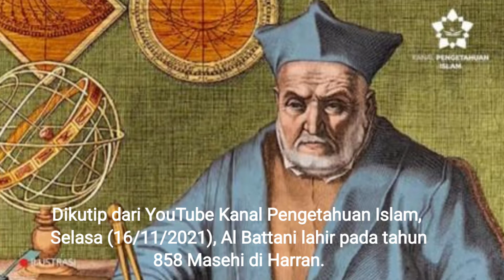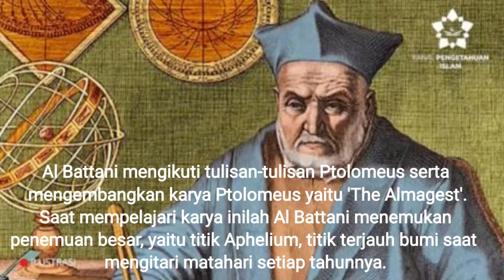Al Batani.Ilmuwan muslim penemu 365 hari dalam setahun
ilmuwan muslim, ilmuwan muslim yang berpengaruh di dunia, ilmuwan muslim daulah abbasiyah, ilmuwan muslim abad pertengahan, ilmuwan muslim riko, ilmuwan muslim masa abbasiyah, ilmuwan muslim masa daulah abbasiyah, ilmuwan muslim pemecah pertama teka teki hieroglif mesir kuno, ilmuwan muslim dan penemuannya, ilmuwan muslim wanita